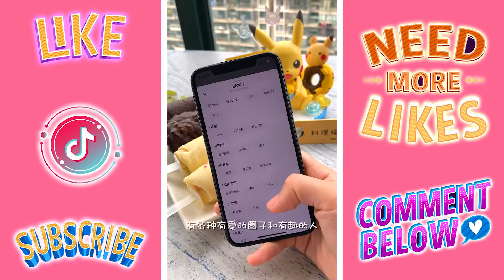Tiktok Cooking ASMR | 🍉Cat Making Amazing Delicious Cake, Cocktail Tiktok Compilation #4 🐾